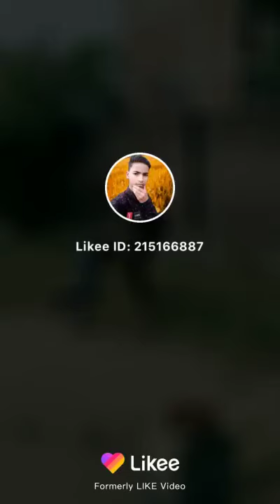Kamala Prasad chopan